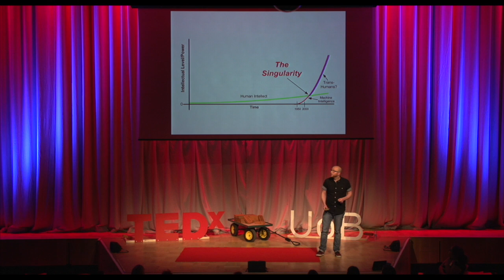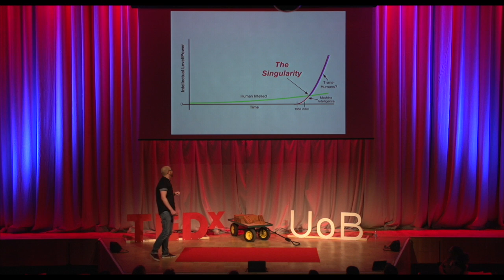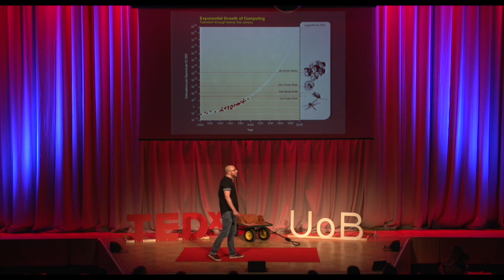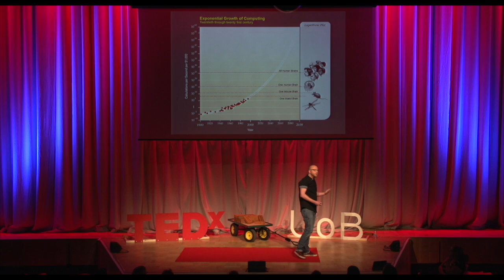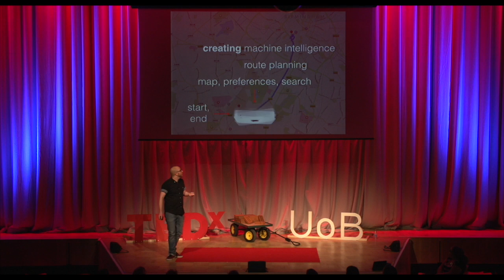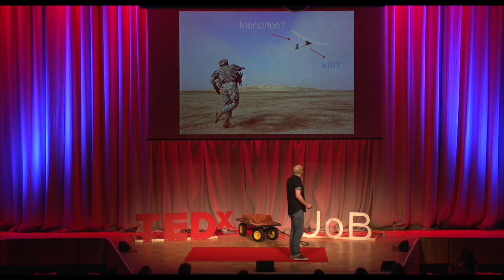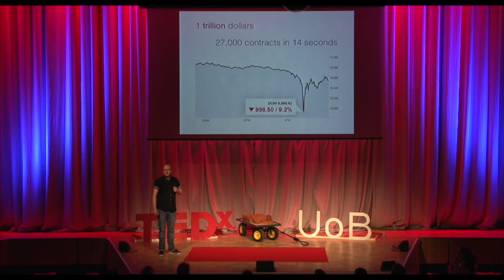I, for one, welcome our new robot overlords: Nick Hawes at TEDxUniversityofBirmingham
Nick Hawes is a senior lecturer in Intelligent Robotics at the University of Birmingham

TEDx University of Birmingham showcased nine high-impact talks from various speakers based around the theme of Throwing Caution to the Wind -- or in other words, risk taking. It was the first TEDx event the University has ever held and after a highly successful event we hope there will be many more.